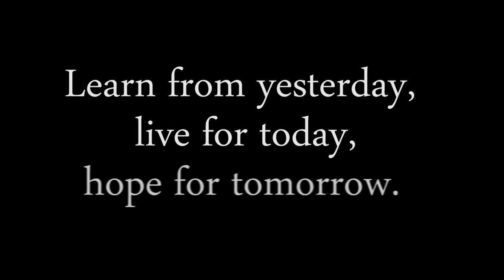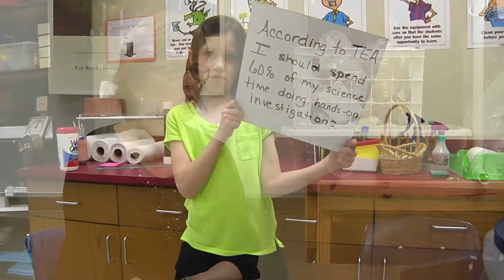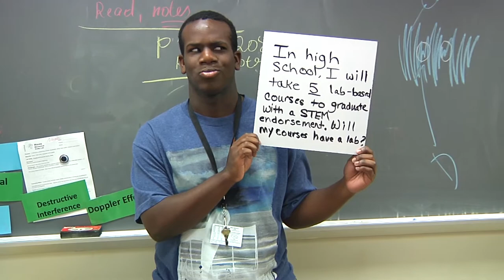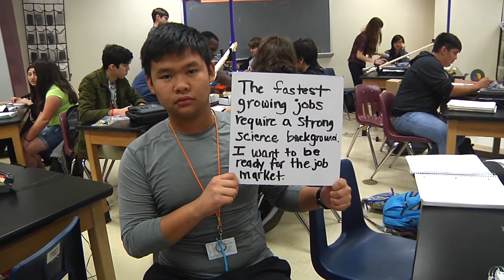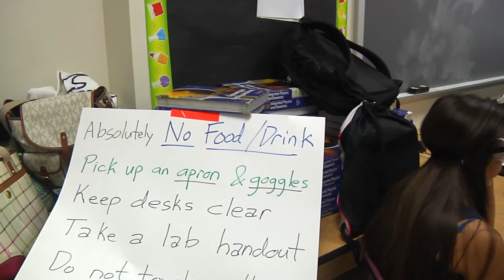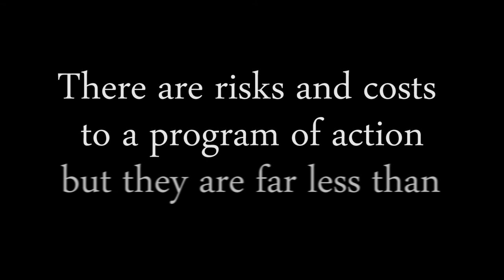Birdville ISD 2014 Science Video